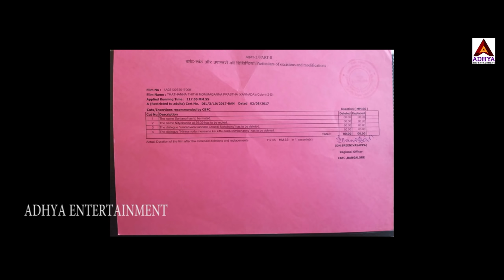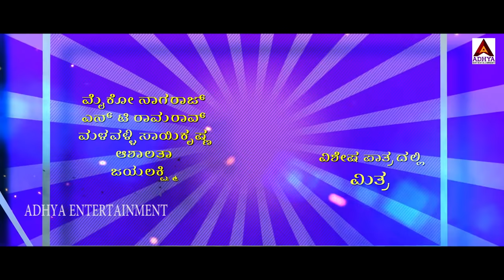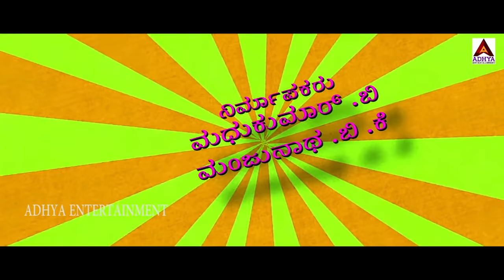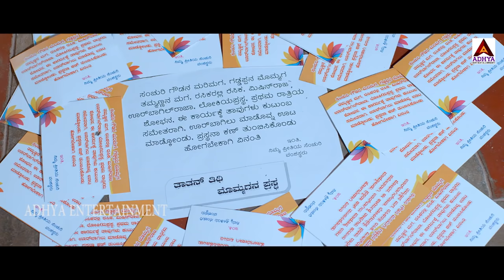Thatana Thiti Mommagana Prastha Full Movie | Shubha Poonja,Century Gowda, Gadappa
Thatana Thiti Mommagana Prastha Comedy Scene| Shubha Poonja,Century Gowda, Gadappa
Movie : Thatana Thiti Mommagana Prastha
Directed by : Krishna Chandra
DOP : Nagesh V Acharya
Produced by : Madhu Kumar | Manjunath
Star Cast : Shubha Poonja,Century Gowda,Gadappa,Padma Vasanthi,Om Prakash Rao,Malavalli Sai Krishna
Story and Screnplay : Mussanje Mahesh | Malavalli Sai Krishna